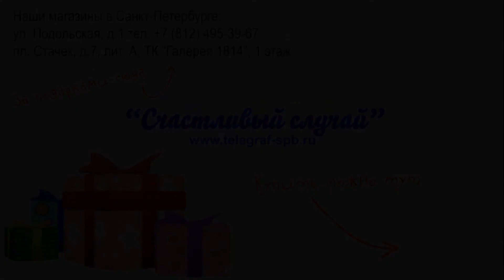Настольный бильярд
Посмотреть ассортимент детских настольных игр, представленный в нашем магазине, можно